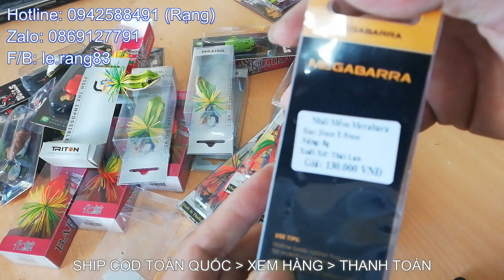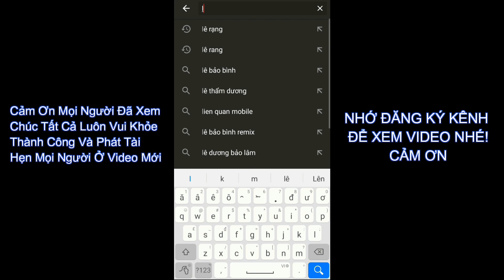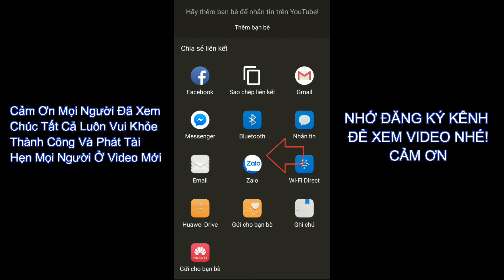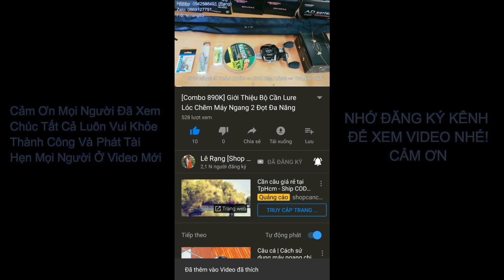Mồi Giả Thái Lan Cao Cấp Về Nhiều Kiểu Với Giá Rẻ Cho Mọi Người Chọn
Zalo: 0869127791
614/63B – Đường 79 – Phướng Long B - Quận 9 – Hồ Chí Minh
XIN HÃY SHARE VIDEO NÀY LÊN CÁC MẠNG XÃ HỘI! CẢM ƠN MỌI NGƯỜI :)